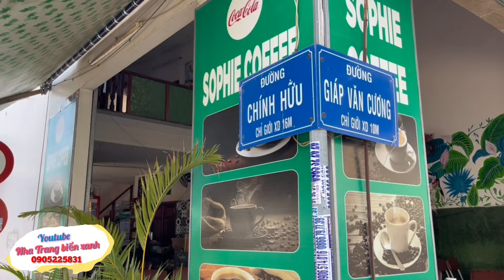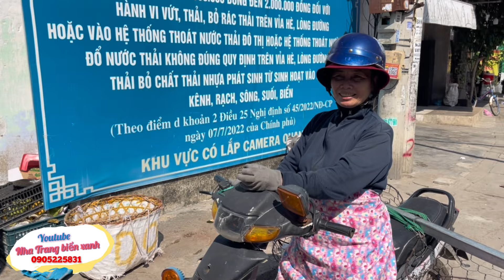Anh Đợi Em Về Thay Đồ Quay Phim Cho Đẹp | Cụ Bà Ngồi Còng Lưng Bán Mớ Rau Me